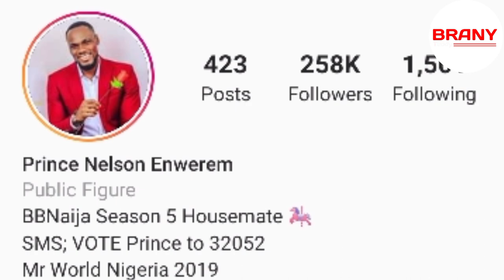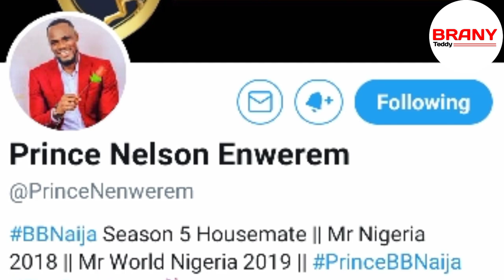BBNAIJA Prince Biography | Age | Family | Networth and Facts You Don't Know About Him | BRANYTEDDY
Prince BBNaija, Nelson Enwerem Prince (24) is an entrepreneur from Abia. He is one of the housemates in the Lock down season 5 2020 edition of Africa biggest reality TV show Big Brother Naija.

A jack-of-all-trades whose portfolio includes modelling, fashion designing and interior decoration, hair braiding and styling, acting. He enjoys active sports and reading about ancient religions and African history. He’s a graduate of pure physics from the University of Calabar and is currently living in Lagos.

SUPPORT ME CREATE MORE CONTENT